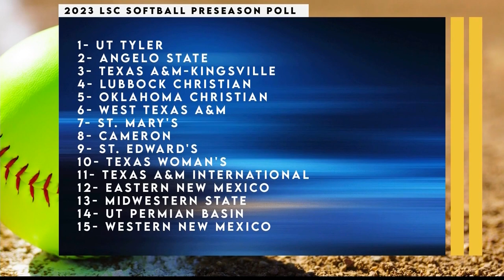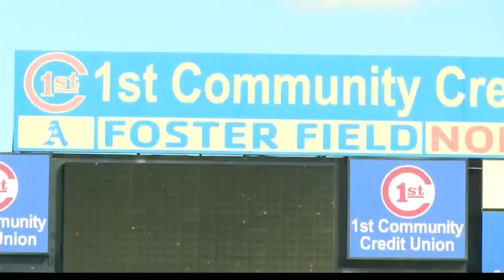Inside the Dugout: Rams, Rambelles Season Preview